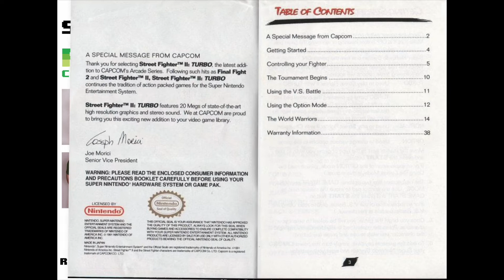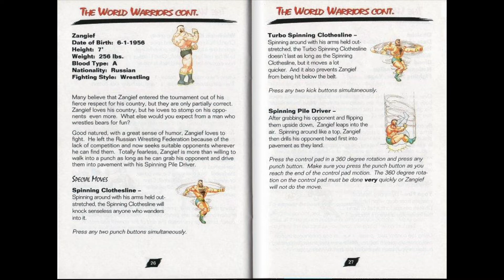[SNES Manual] Street Fighter II Turbo: Hyper Fighting (USA) Manual - for Super Nintendo / Famicom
Animated game manual for the Super Nintendo (SNES) game "Street Fighter II Turbo: Hyper Fighting (USA) ".